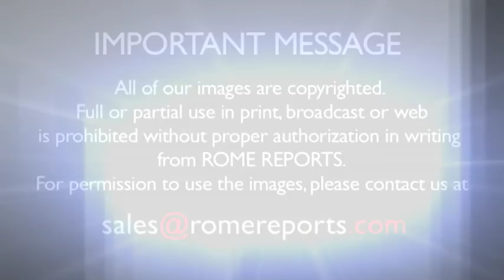Pope Francis meets Aung San Suu Kyi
The Vatican confirms that Myanmar decided to establish diplomatic relations with the Holy See.